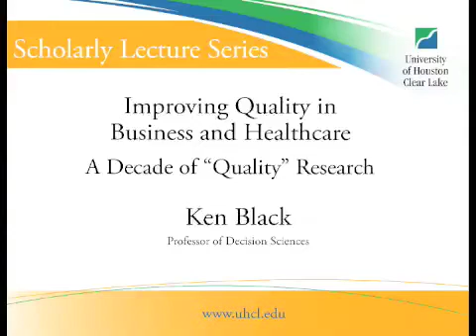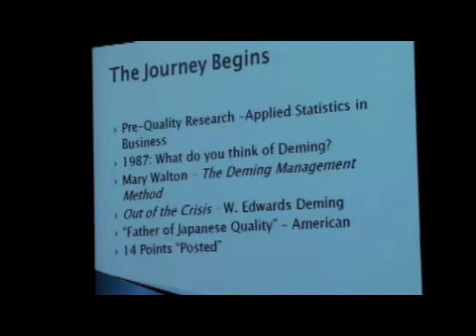Scholarly Lecture Series featuring Professor of Decision Sciences Ken Black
University of Houston-Clear Lake Professor of Decision Sciences Ken Black discusses "Improving Quality in Business and Healthcare: A Decade of "Quality" Research" as part of the UHCL Scholarly Lecture Series. or by accessing the video library in UHCL's online newsroom

The series, hosted by the Senior Vice President for Academic Affairs and Provost, is designed to showcase faculty members who continuously contribute to UHCL's scholarship activities. Luncheons are held periodically during the fall and spring semesters and feature a presentation from faculty nominated by UHCL's own Council of Professors.